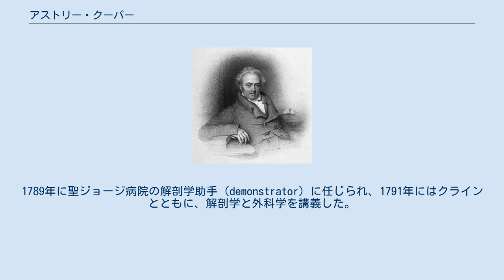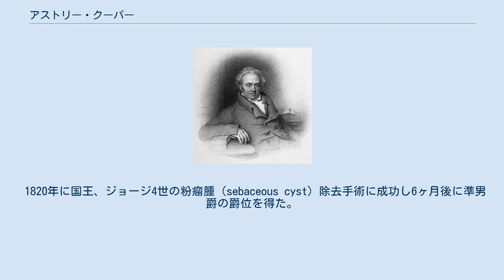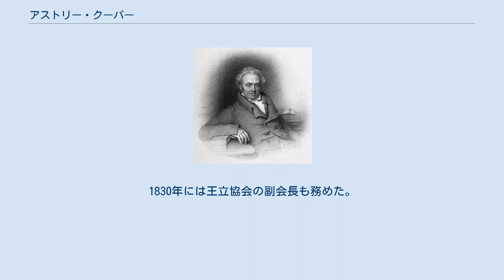アストリー・クーパー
アストリー・クーパー アストリー・クーパー（Astley Paston Cooper, 1st Baronet FRS、1768年8月23日 - 1841年2月12日）はイギリスの外科医、解剖学者、病理学者である。
 耳鼻科、血管外科、乳腺疾患、睾丸疾患の病理学、ヘルニアの手術などで功績を挙げた。
王立協会のコプリ・メダルを受賞した。
 ノーフォークのブルック郡のブルックホールに聖職者の息子に生まれた。
母親のマリア・クーパー（Maria Susanna Cooper）はいくつかの小説の著者である。
16歳から、ロンドンの聖ジョージ病院の外科医、ヘンリー・クライン(Henry Cline:1750–1827)のもとで、医術を学び、ジョン・ハンターの解剖講座にも参加した。
1789年に聖ジョージ病院の解剖学助手（demonstrator）に任じられ、1791年にはクラインとともに、解剖学と外科学を講義した。
 1801年に王立協会に、鼓膜の障害に関する論文を発表し、コプリ・メダルを受賞し、王立協会のフェローに選ばれた。
1805年にロンドン医学・外科学会（Medical and Chirurgical Society of London）の設立に尽力した。
1804年と1807年にヘルニアに関する著作を出版し、評判になり、多くの年収を得る医師となった。
1813年に王立外科協会（Royal College of Surgeons）の比較解剖学の教授に任じられた。
 1817年に動脈瘤の治療のために大動脈を結ぶという有名な手術を行った。
 1820年に国王、ジョージ4世の粉瘤腫（sebaceous cyst）除去手術に成功し6ヶ月後に準男爵の爵位を得た。
その後、ウィリアム4世 、ヴィクトリア女王に上級医官(sergeant surgeon)として仕えた。
1827年と1836年に王立外科協会（Royal College of Surgeons）の会長を務めた。
1830年には王立協会の副会長も務めた。
 クーパー靭帯などにクーパーの名前が残されている。